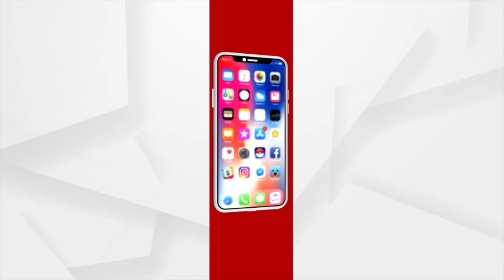ଭଲ ହସ୍ପିଟାଲ ଓ ଡାକ୍ତରଙ୍କ ସହଯୋଗରେ ଆନେସ୍ତେସିଆର ବ୍ୟବହାର କରିବା ଉଚିତ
ଭଲ ହସ୍ପିଟାଲ ଓ ଭଲ ଡାକ୍ତରଙ୍କ ସହଯୋଗରେ ଆନେସ୍ତେସିଆର ବ୍ୟବହାର କରିବା ଉଚିତ, ଏ ନେଇ ପ୍ରତିକ୍ରିୟା ରଖିଲେ ଡାକ୍ତର ଗୈାରବ ଅଗ୍ରୱାଲ ।